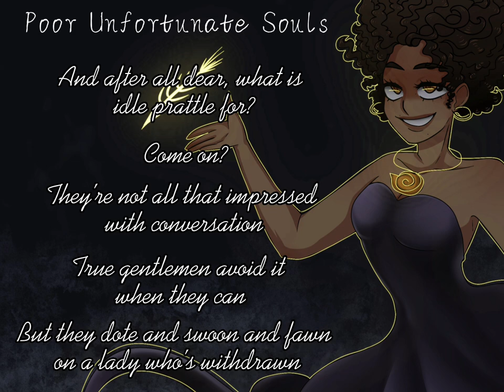Poor Unfortunate Souls [The Little Mermaid] cover by thalia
🎃Happy Spooky Season everyone🎃